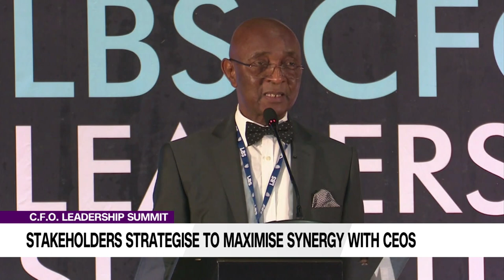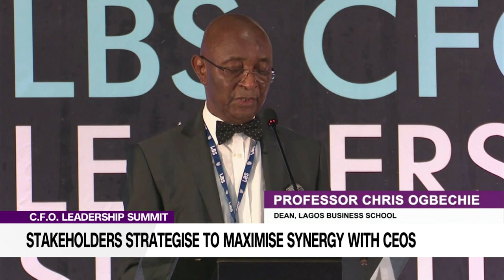C.F.O. LEADERSHIP SUMMIT: STAKEHOLDERS STRATEGISE TO MAXIMISE SYNERGY WITH CEOs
Chief financial officers of firms have been advised to harness the power of knowledge, innovation and collaboration to drive transformational change and unlock the opportunities for growth and success.